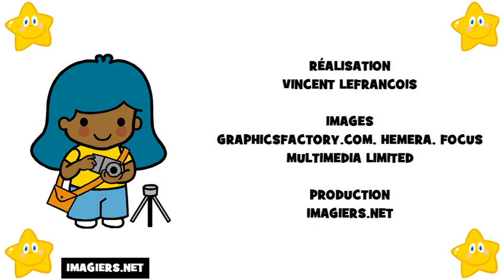aprender frances # alfabeto em frances